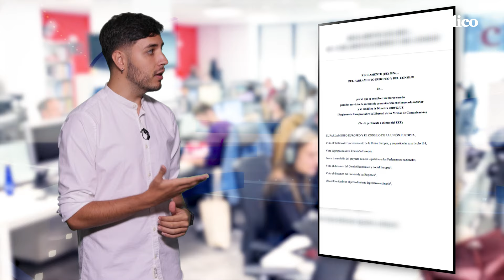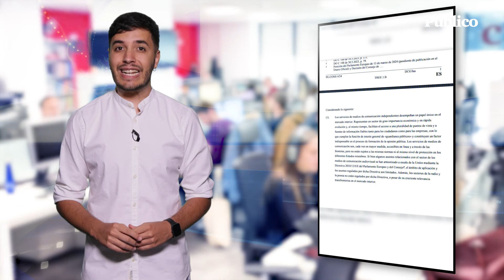¿Qué quiere hacer el Gobierno con los medios de comunicación? Las claves del plan de Sánchez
Sánchez defendió en el Congreso un plan de regeneración democrática enfocado en los medios de comunicación, pero ¿en qué consiste esto? ¿Hay algún riesgo para la libertad de información, como denuncian los medios de la ultraderecha? Vamos a explicarlo.

Lo primero que debemos decir es que Sánchez hizo referencia al Reglamento Europeo de Libertad de Medios de Comunicación. Este reglamento fue aprobado por el Parlamento Europeo el 13 de marzo. Y debe aplicarse en su integridad en todos los países de la Unión Europea a partir del 8 de agosto de 2025.

¿Pero qué dice esta legislación, criticada especialmente por los sectores ultras? El punto más importante es el reflejado en el artículo 6 y tiene que ver con la transparencia.

Los medios de comunicación deberán dar a conocer de forma sencilla y directa quiénes son sus dueños. Es decir, las personas o empresas que tengan el poder económico suficiente para influir sobre el funcionamiento del medio.

También deberán publicar sus ingresos por publicidad estatal y publicidad de administraciones públicas de terceros países. Insistimos, este, el de la transparencia, es el punto más importante.

Vamos con el siguiente. El artículo 4 busca defender la independencia de los medios. Los estados no podrán interferir ni influir en las decisiones editoriales de los medios de comunicación.

Para ello, los Gobiernos no podrán obligar a los medios a revelar sus fuentes ni instalar programas de vigilancia en los dispositivos de los periodistas.

Otro artículo importante es el . En él se concreta que los estados deben establecer procedimientos transparentes en la elección de las cúpulas de los medios públicos.

Estos mecanismos deben garantizar la pluralidad informativa y deben estar libres de la influencia política de los Gobiernos. El reglamento también incluye en su artículo 22 un marco para que los Estados miembros evalúen las fusiones en el sector de los medios de comunicación.

Es decir, evitar que las concentraciones en el mercado de los medios puedan tener repercusiones negativas en el pluralismo y la independencia editorial. Y otra línea importante es el artículo 24, el relativo a los sistemas de medición de audiencia. El reglamento señala que estos medidores deben seguir principios de transparencia, imparcialidad e inclusividad.

El objetivo es que los medios privados no hinchen sus audiencias con mecanismos poco fiables como bots o con un bombardeo de clickbytes.
Se sospecha que medios como El Español, Ok Diario, The Objective, Voz Populi o El Debate puedan incurrir en estas prácticas.

Algo que pudimos ver en la encuesta del CIS de Estudio sobre audiencias de medios de comunicación social. Con una muestra de 27.433, el trabajo otorga puestos muchísimo más bajos a los medios mencionados frente al medidor oficial de medios digitales GFK.

Conclusión
Estos son algunos de los elementos más importantes. Y recordamos, el reglamento no afectará a la posibilidad de que los Estados miembros puedan adoptar medidas más detalladas o más estrictas para proteger el pluralismo, la transparencia y la independencia periodística.

Guion y edición: Chema Molina